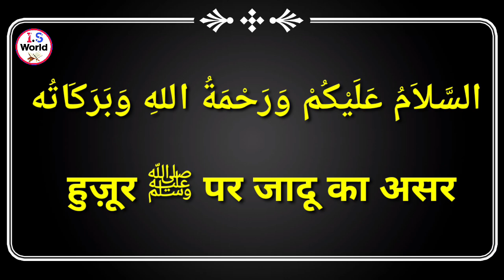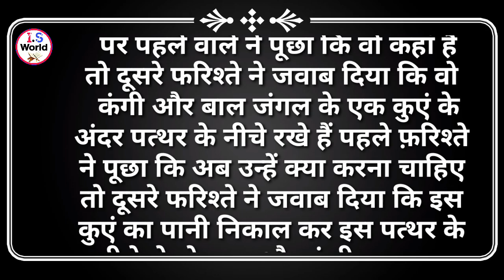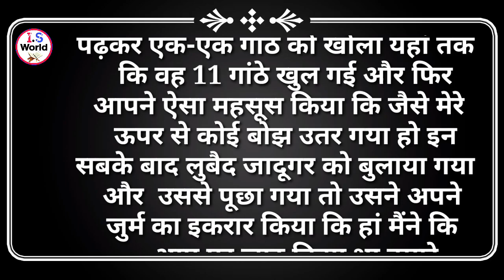हमारे हुज़ूर ﷺ पर जादू का असर || Magic On Hazrat Muhammad ﷺ || Jadu Ka Waqia